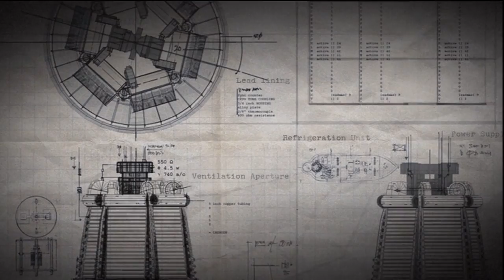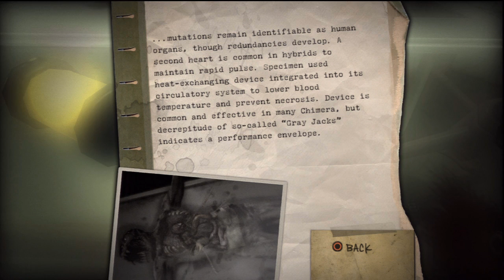[9] Chimeran Imbalance (Resistance: Fall of Man w/ GaLm)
"What is Resistance: Fall of Man?"
Resistance: Fall of Man is a 2006 science-fiction horror first-person shooter video game for the PlayStation 3. It was developed by Insomniac Games and published by Sony Computer Entertainment. The game is set in an alternate history 1951, and follows Sergeant Nathan Hale as he and the human resistance forces attempt to drive a mysterious alien-like invasion out of Britain.